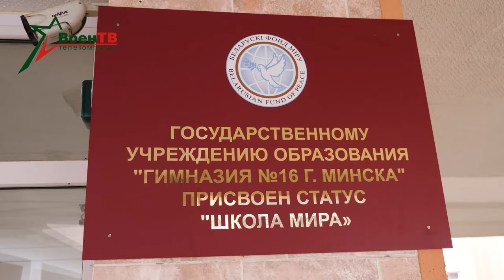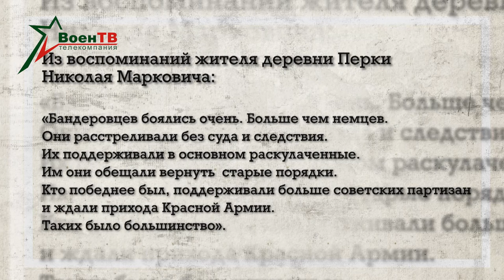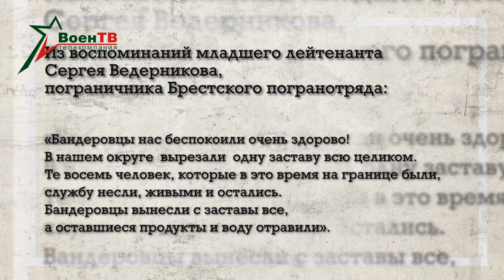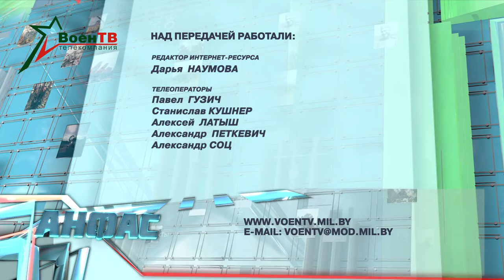Анфас 02.12.2023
В Вооруженных Силах клятву на верность Родине и белорусскому народу принесли более 8 тысяч новобранцев. Молодые люди поделились с нашими корреспондентами, как проходила подготовка и чем запомнились первые дни службы.

День открытых дверей в Военной академии собрал юношей и девушек, желающих получить интересною профессию и связать свою жизнь с армией. Организаторы постарались максимально разнообразить встречу, сделать ее яркой и незабываемой.

Музыка жить и служить помогает. Академический ансамбль песни и танца белорусской армии гастролирует по всей стране. Недавно с творчеством артистов в погонах познакомились учащиеся столичной гимназии №16.

Бесчинства оккупантов, коллаборационистских формирований, голод, эпидемии, разруху – все испытали белорусы в годы Великой Отечественной войны. А юго-западный край подвергся еще и насилию со стороны украинских националистов.